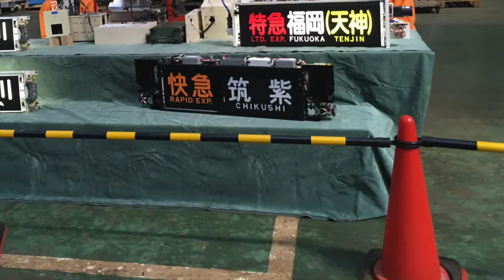第25回にしてつ電車まつり2018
2018年10月14日撮影。当日西鉄筑紫車両基地で開催された、第25回にしてつ電車まつり2018の様子であります。
まずは展示車両として、西鉄3000形電車「旅人」「水都」「西鉄100周年記念ラッピング」の3編成がお出迎え。
各出展・展示・販売・実演・体験が会場内各所で行われてました。
車両や設備の展示や出展・販売は画像スライドショーでお伝えし、動画では

［35トン クレーン実演］
当時改造に入ったばかりの、2019年春運行開始予定である観光食堂列車「THE RAIL KITCHEN CHIKUGO」の種車であろう西鉄6050形電車車両を、吊り上げ/移動する実演を行ってました。
［解体バス車両 ナンバープレート外し］
「にしてつバスかいたい(解体)ショー」のオープニングセレモニーで、まずナンバープレートが外されるところを動画でお送りします。
［車内から見る車両洗浄体験］
洗浄する西鉄5000形電車編成に250組限定で乗車の上、車両洗浄の様子を車内から見てもらおうをいう体験演習。